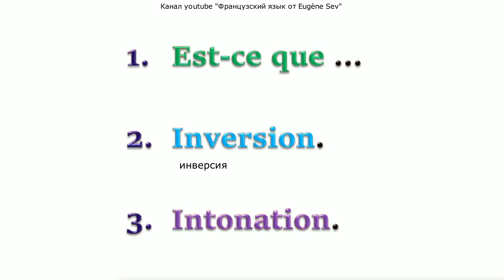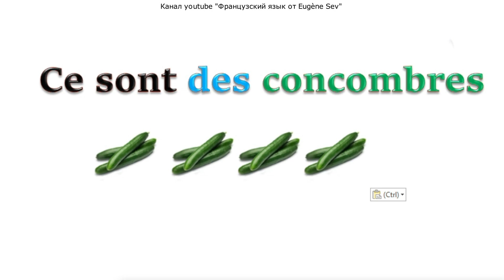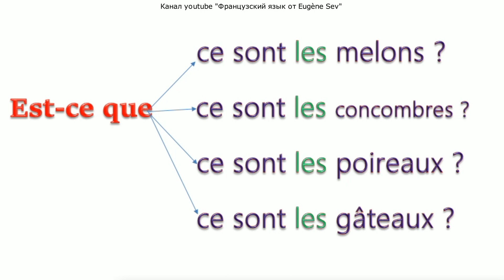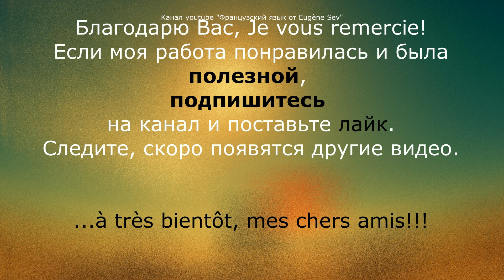Estceque est-ce que Как задать вопрос с Est-ce que во фразе. Три типа вопросов во французском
Как задать вопрос с вопросительной непереводимой частицей Est-ce que...
Три типа вопросов во французском языке:
1. вопросы с Est-ce que...
2. вопросы при помощи инверсии...
3. вопросы при помощи интонации...

В случае постановки вопроса при помощи вопросительной частицы Est-ce que, эту частицу ставят перед любым повествовательным предложением и интонацию этого предложения меняют на вопросительную.
Par exemple,
Sophie est belle... София (есть) красивая...
Est-ce que Sophie est belle?

Рад Вас видеть на моем канале «Французский язык от Eugène Sev».
Я серьезно работаю над содержанием моего канала и намерен в течение ближайших нескольких лет разместить, по мере возможности, исчерпывающее количество видео-уроков по французскому языку. Я готов передать Вам мой опыт и знания, уверен, что мне есть что сказать Вам.
Следите за появлением новых видео, которые я хочу с Вашей помощью довести до высокого качества.
Я заинтересован в обратной связи с Вами, чтобы довести качество и эффективность моих создаваемых видео-уроков до возможного максимума. Поэтому буду рад слышать, видеть и читать Вас.

БЛАГОДАРЮ ВАС!